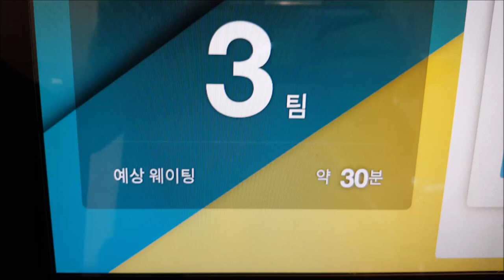애슐리 W 2020년 8월 메뉴(8월 15일 이전에 촬영)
*본 영상은 8월 15일 이전에 촬영되었습니다.
애슐리 W 2020년 8월 메뉴입니다.